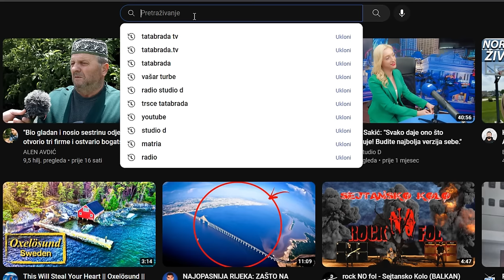Boljeg čovjeka od mog ZIJE NEMA!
ĆEHAJE B.B,
Srebrenik 75350